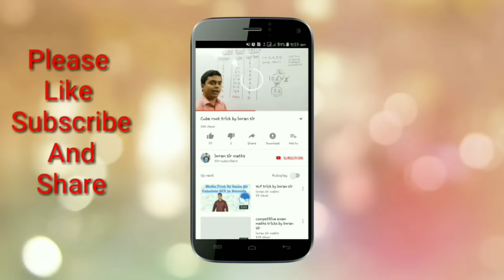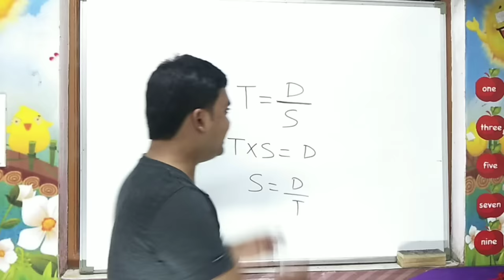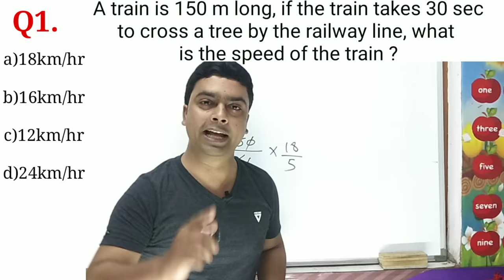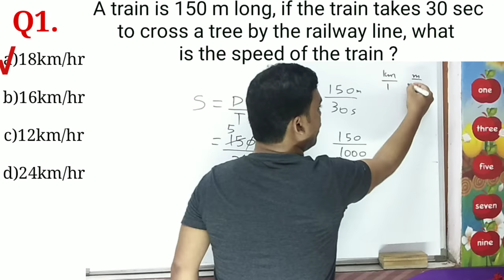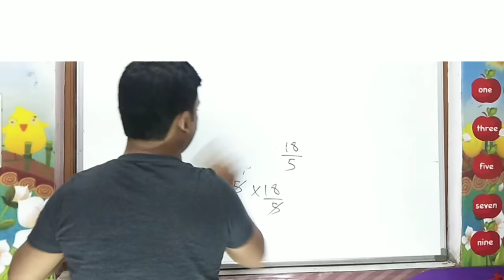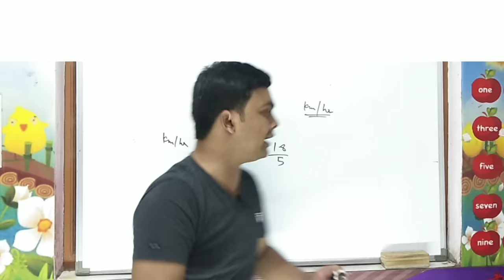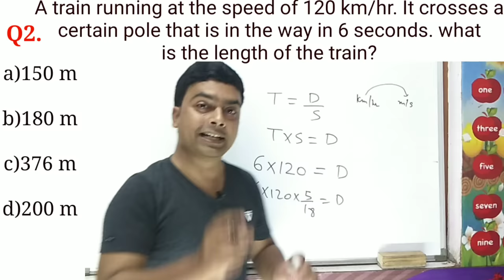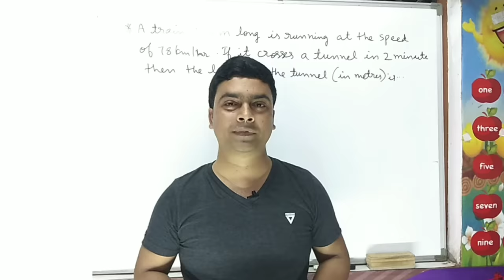Time Speed And Distance Trick | Train question shortcut trick | maths trick by imran sir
Hello friends
One more new trick
Its a magical trick for time speed and distance